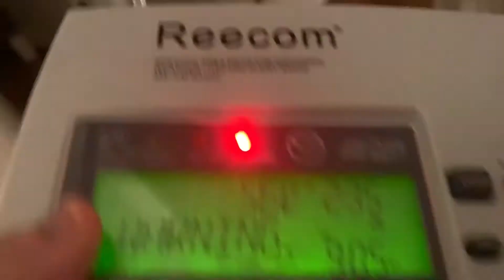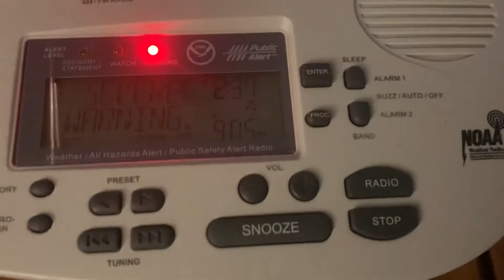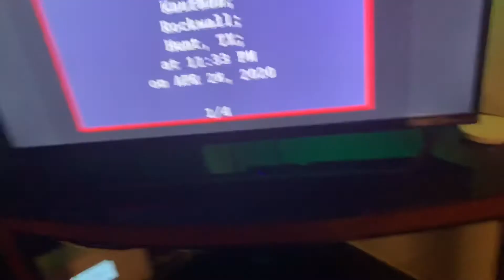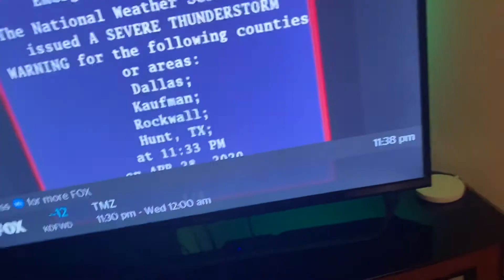SVR ON 90.5 KHZ & TV (REAL EAS#1014-1015)